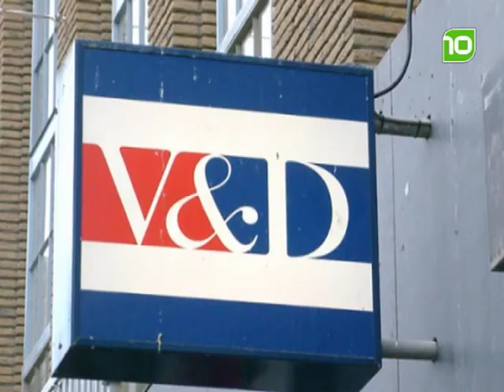V&D in Valkenswaard?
De gemeente Valkenswaard overdenkt de mogelijkheid om winkelketen Vroom & Dreesman terug te laten keren in het dorp.